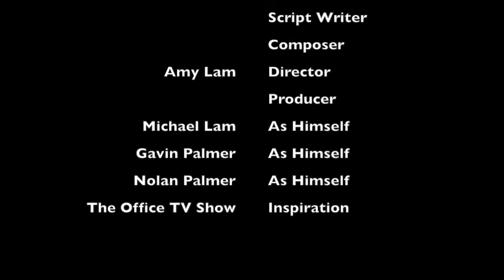The Kids Office (episode 1)